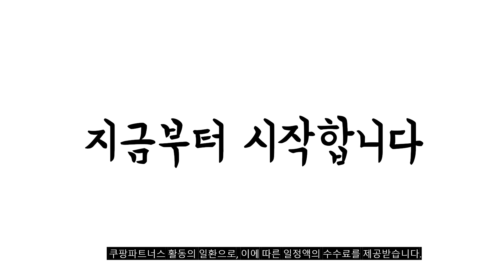2023년 나에게 맞는 아이폰15 프로 액정필름 추천순위 TOP10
❤️❤️❤️ 아이폰15 프로 액정필름 구매 가격 평점 리뷰 정리해 봤어요! ❤️❤️❤️
[00:06]
10위. 엘라고 아이폰15 플러스 프로 프로맥스 9H 카메라 [13,000원]

[00:11]
9위. REXX 사방팔방 싹가려주는 사생활보호필름 2매입 2개 [22,800원]

[00:17]
8위. 로랜텍 아이폰 강화유리 휴대폰 액정보호필름 2p 세트 [9,010원]

[00:22]
7위. 슈퍼쉘 풀커버 휴대폰 액정보호필름 2p 세트 1세트 [8,730원]

[00:28]
6위. 신지모루 사생활 보호 9H 고경도 강화유리 신지글래스 [11,150원]

[00:33]
5위. 신지모루 아이폰 빛번짐 방지 카메라 렌즈 강화유리 [9,730원]

[00:39]
4위. 신지모루 하이브리드 쉴드 자가복원 TPU EPU 코팅 [12,150원]

[00:44]
3위. 슈피겐 강화유리 액정 보호 필름 글라스tR 이지핏 [25,900원]

[00:50]
2위. 신지모루 풀커버 하이브리드 강화유리 액정보호필름 세트 2매 [8,730원]

[00:55]
1위. 신지모루 신지글래스 2.5D 강화유리 휴대폰 액정보호필름 4개입 [8,930원]

아이폰15 프로 액정필름추천 아이폰15 프로 액정필름가격 아이폰15 프로 액정필름후기 아이폰15 프로 액정필름순위 가성비아이폰15 프로 액정필름 최저가아이폰15 프로 액정필름